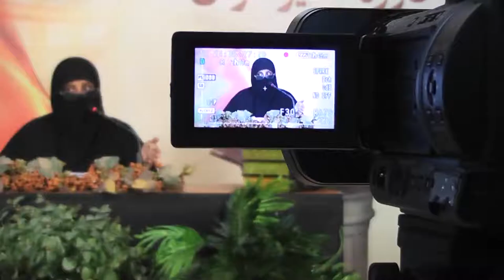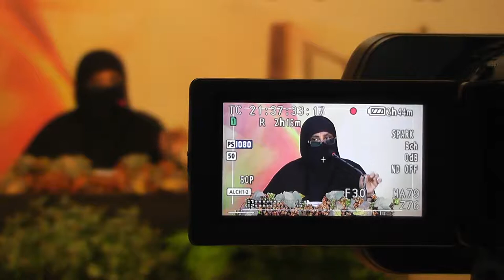4)Kitab Ul Wazu BAAB 30-33 LEC -6 By Dr Zeba Waqar